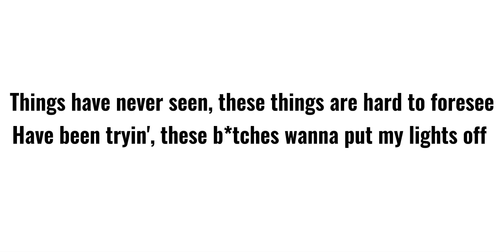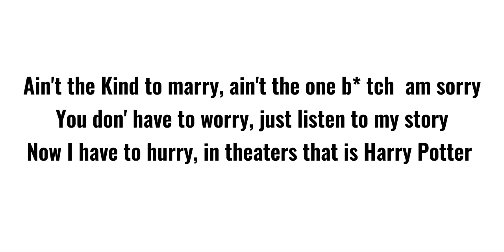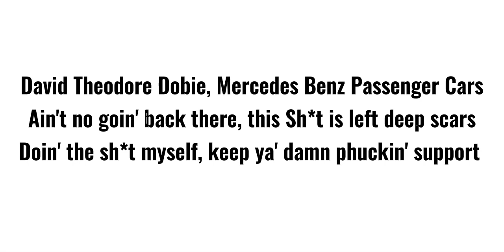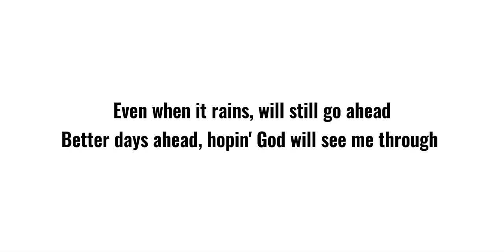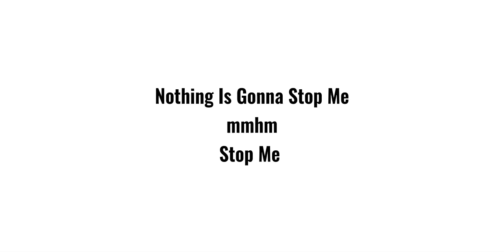Benedictine-Stop Me Lyrics(Remastered)